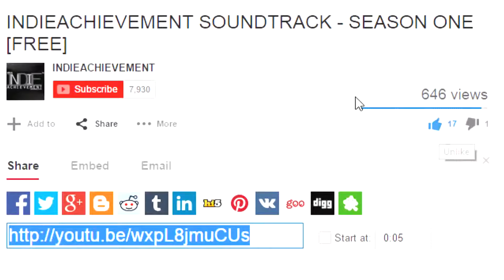Evolution of Rainbow Six Games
me playing rainbow six,. games,..
Young..
saving a famely member,.. line,.. selnes,.. .!

do i need description,.. .!
line å lars,.. stena line,.. .. .!
lars the Perfect name for a Perfect rapist,.. .!

stekt som et egg,. !. helt Perfect,.. no.
fried as a'ann egg,.. whole'hel't perf'ff''ect'kt,..